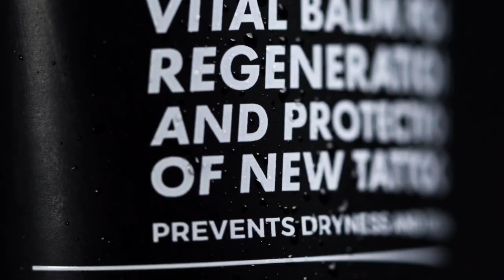Sorry Mom Tattoo Care